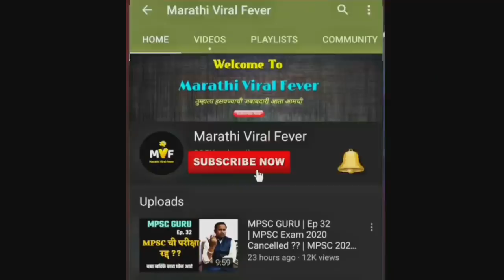पेट्रोलचे भाव कमी कर कि रे नरु | Trump and Modi Funny Marathi Dubbing By Jivan Aghav | Trump Tatya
Popular Chinese Applications :
TikTok ( आधी अकांऊट डिलीट करा ),
Xender,
Helo ( आधी अकांऊट डिलीट करा ),
UC Browser,
CamScanner,
Beauty Plus,
VMate,
Club Factory ( आधी अकांऊट डिलीट करा ),
Battle Of Empires ( आधी अकांऊट डिलीट करा ),
Clash Of Kings ( आधी अकांऊट डिलीट करा ),
AppLock,

Telegram हे Application Install करा आणि तुमचा नंबर Share न करता मला मेसेज करा.